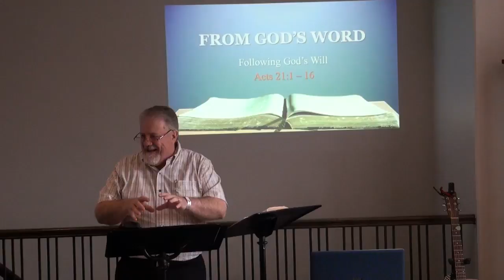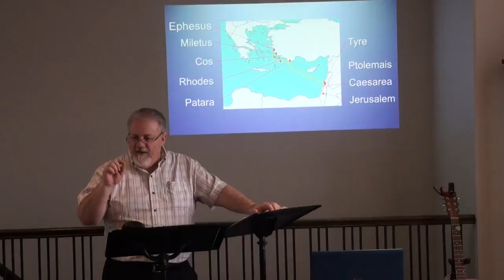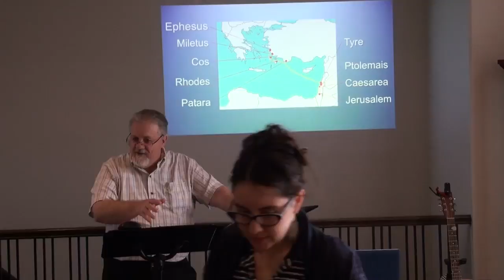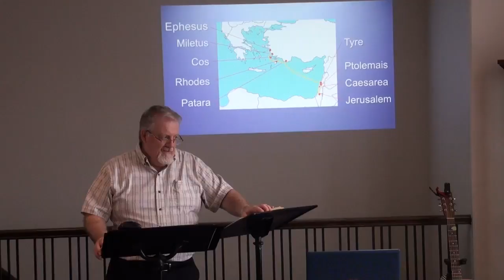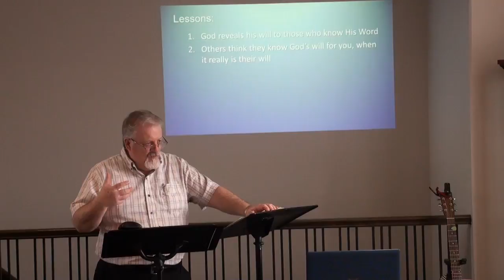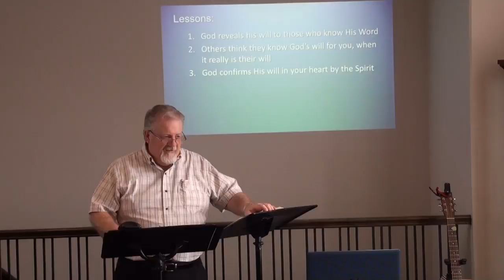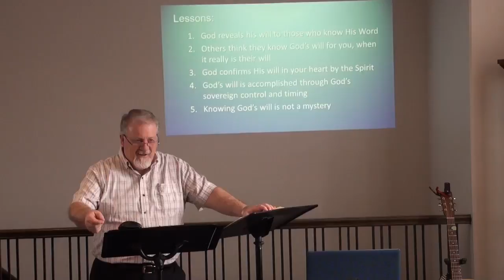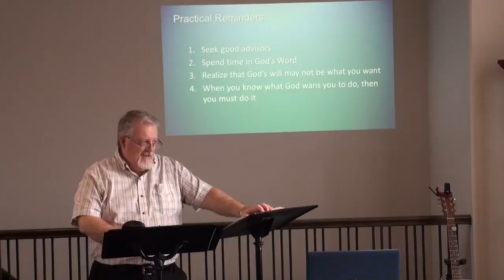20180225 Following God's Will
Series: Acts - The King Builds His Kingdom Part 51
Rev Cliff Linnard